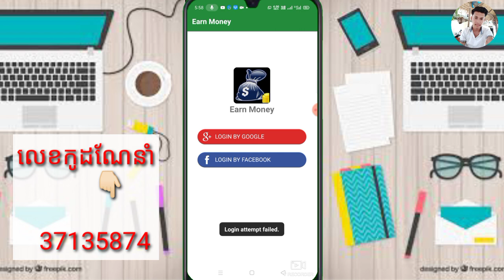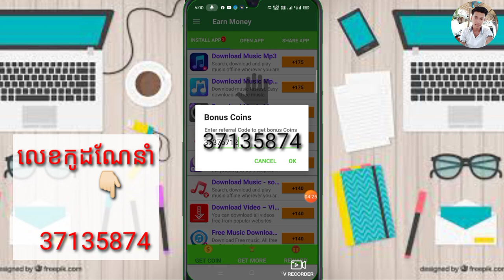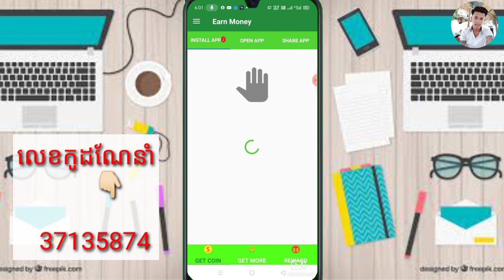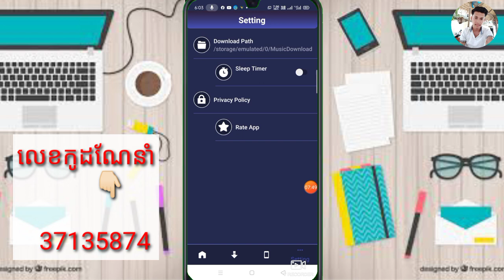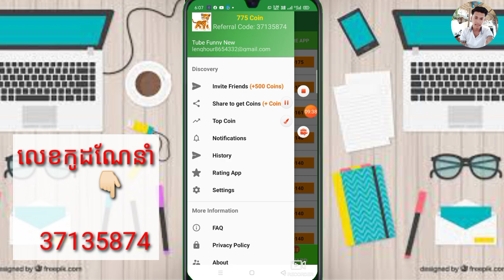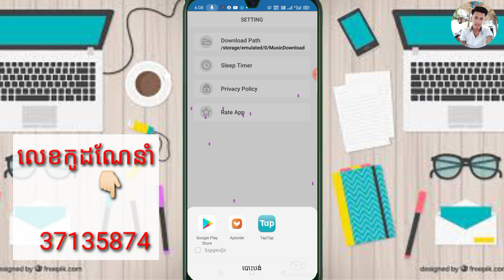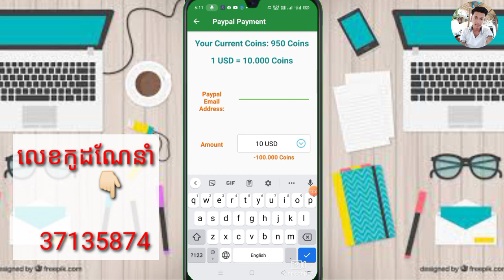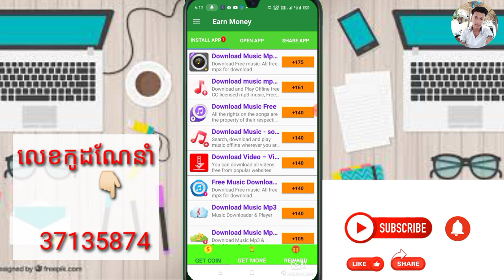របៀបរកលុយកម្មវិធីថ្មី Make Money Free Cash Rewards រកលុយបញ្ចូលកាតតាមទូរស័ព្ទដៃ អាចដកលុយចាយបានពិតៗ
▶️ នៅក្នុងវិដេអូនេះ ញុមចង់បង្ហាញរបៀបរកលុយកម្មវិធីថ្មី Make Money Free Cash Rewards រកលុយបញ្ចូលកាតតាមទូរស័ព្ទដៃ អាចដកលុយចាយបានពិតៗ។ 📶[ KH  Money Online ]▶️

👉លេខកូដណែនាំ 👉 37135874